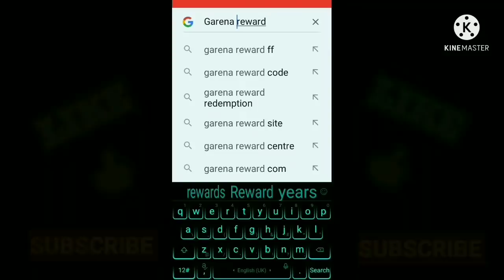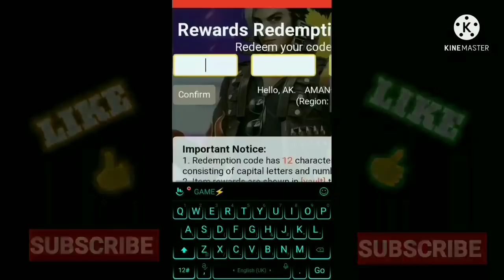15 August redeem code// redeem now//SAMSUNG A3,A5,A6,A7,J2,J5,J7,S5,S6,S7,S9,A10,A20,A30,A50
Hello Friends, Welcome back to Ak star gamer 🔥🔥
=Aman bhai Game UId :   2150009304
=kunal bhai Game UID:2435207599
// Aman bhai In Game Name :  AK AMAN FF

Mobile : Oppo A71k TotalGaming redeemcode freefireindiaofficial Swam DesiGamer LokeshGamer Skylord akstargamer Carrylive LiveInsaan UngraduateGamer UgEmpire TwoSideGamer DowntechGamer RoxGamer RajGaming RajGamingZone AkshayGamingff AlphaGaming SRVBiraj Aditech GamingLogger Free Fire Top Country 1.Garena Free Fire Indonesia Live
2.Garena Free Fire Brazil Live 3.Garena Free Fire Brasil Live 4.Garena Free Fire India Live 5.Garena Free Fire Singapore live